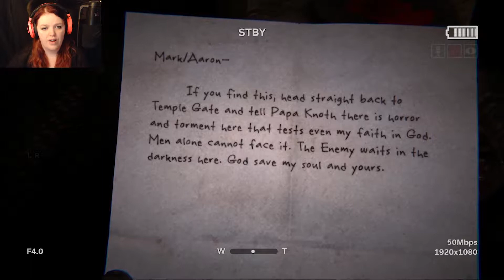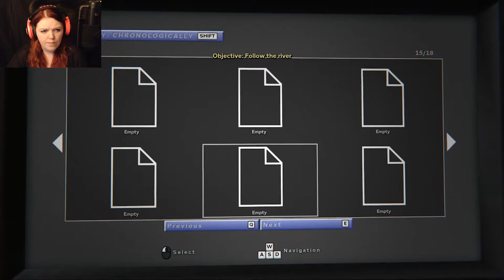RAFTING MY WAY OUT OF HERE! | Outlast 2 | #10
Welcome to my Outlast 2 playthrough, let's poop our pants together :D!